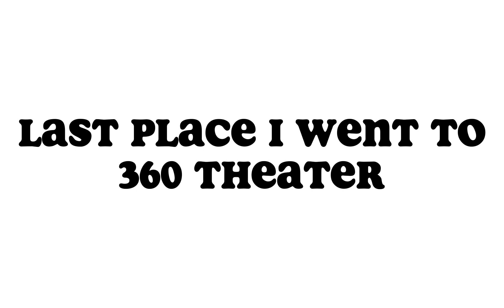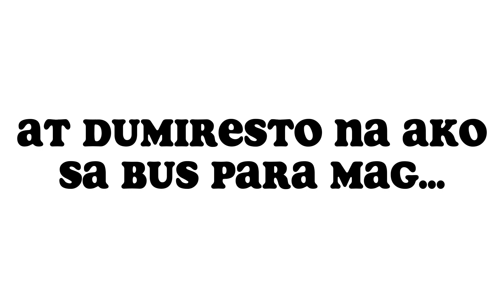AYOKOOOOO NA SA VIKINGS😭👍/(educational trip 2023)